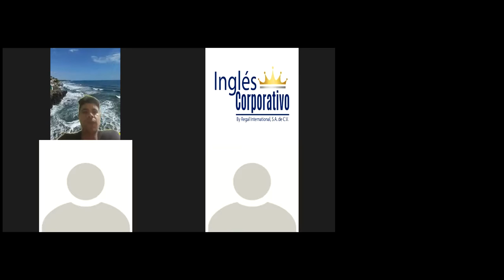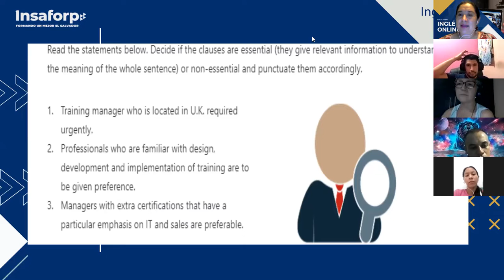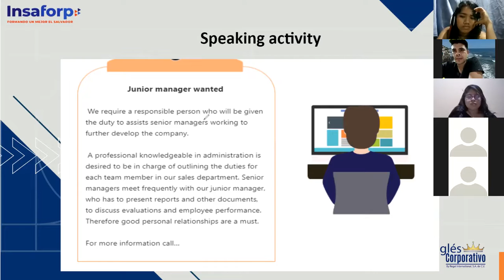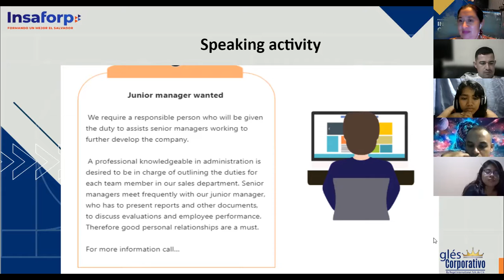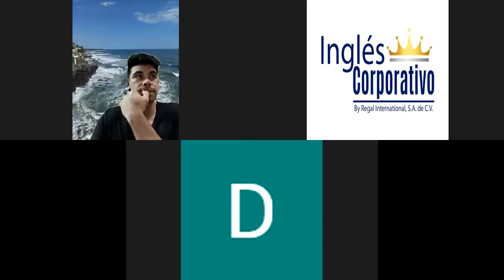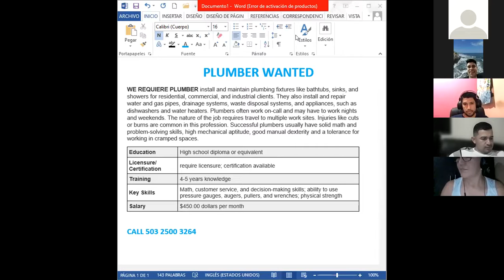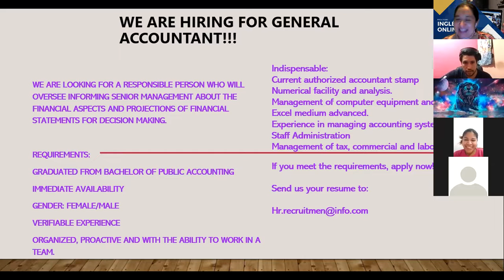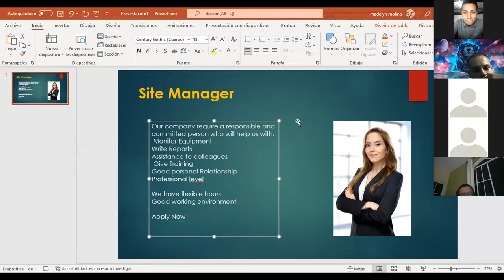Ingles Corporativo- Videoconferencia #4 Describe leadership traits in management-17.3.2022 part 1.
Participants will be gathered in an online session where the topic corresponding to each video conference will be shown, explained and practiced. Participants will be able to do a whole group practice as well as small group practice in both cases and the facilitator will monitor at all times.